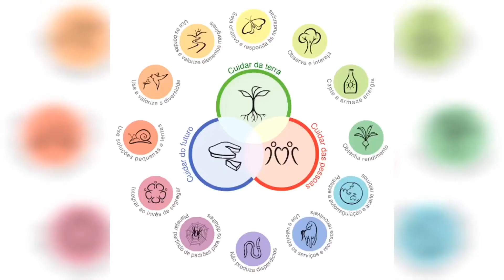PANC em um "apocalipse”